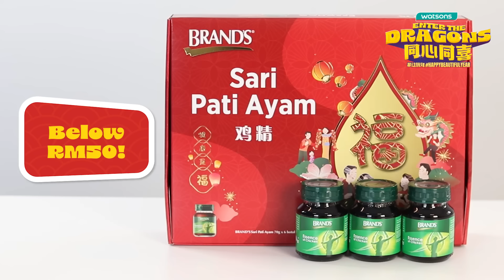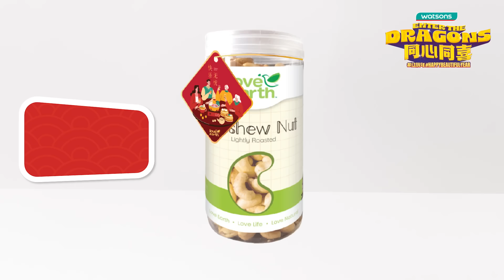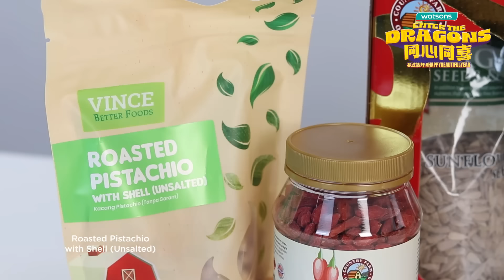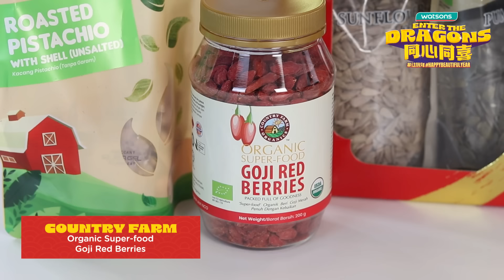CUBA, TRY, TEST | Discover All Amazing CNY Gifts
Wanna find the best Happy Beautiful Gifts for CNY under RM150? 🐉🧧 This new Cuba Try Episode is a MUST-WATCH! 🔥 Discover all the amazing CNY gifts waiting for you at 𝐌𝐚𝐥𝐚𝐲𝐬𝐢𝐚'𝐬 𝐍𝐨.𝟏 𝐎+𝐎 𝐇𝐞𝐚𝐥𝐭𝐡 & 𝐁𝐞𝐚𝐮𝐭𝐲 𝐑𝐞𝐭𝐚𝐢𝐥𝐞𝐫, WatsonsMalaysia STORES & ONLINE!